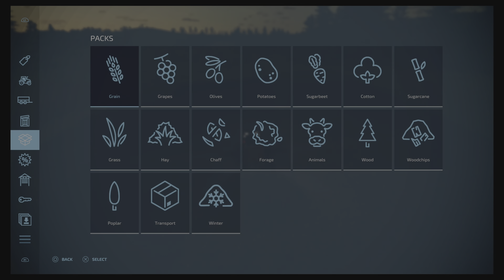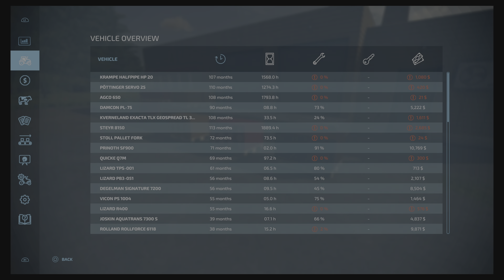Survival Lets Play ep110 No Man's Land. Farming Simulator 22 -It's all about the oils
In todays episode continue to work our way towards the magic total of £306k.